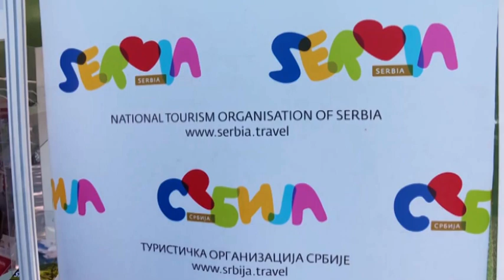TV Telemark - TO GORNJI MILANOVAC U NIŠU 08 09 2021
Manifestacija  “Dani turizma u Nišu” koja je otvorena  juče u Parku 7. juli, dobra je prilika da se posetiocima sajma predstave I turistički potencijali rudničko-takovskog kraja.  Među brojnim izlagačima I organizacijama koji se bave turizmom, na  ovom skupu učestvuje I TO organizacija opštine Gornji Milanovac, sa ciljem da turističke lepote ovog dela Šumadije prikaže I približi  Nišu i južnoj Srbiji.